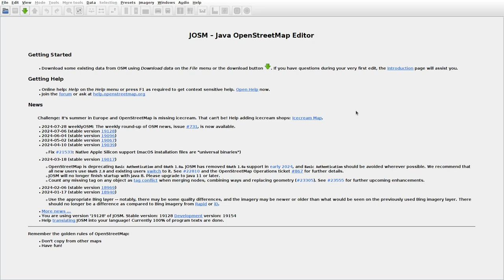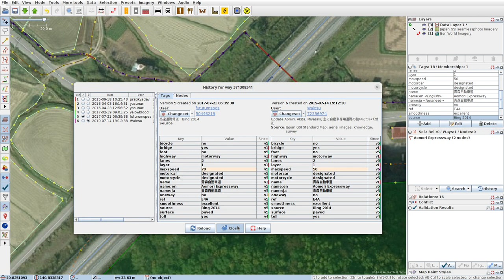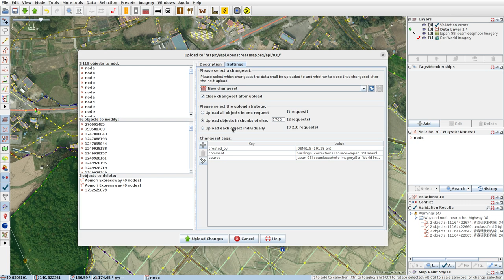JOSMrec1958 2024 07 28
Japan. Honshu. Aomori, Suwanosawa. Tracing buildings (mainly) in JOSM for openstreetmap.